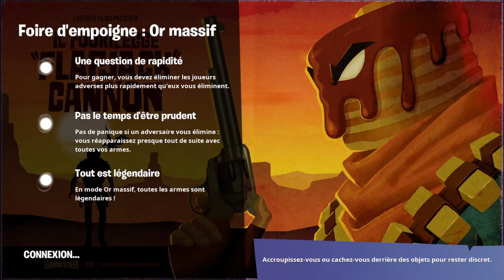Aller me follow!!!